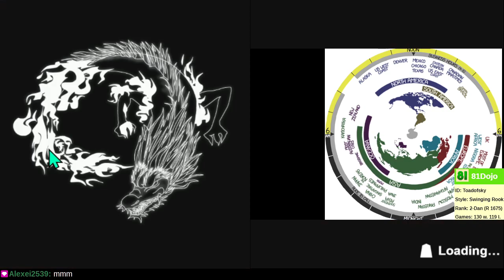[227] Road to 1-Dan on Shogi Wars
[玉は角筋を避けよ] Do not put the king on the bishop's diagonal.